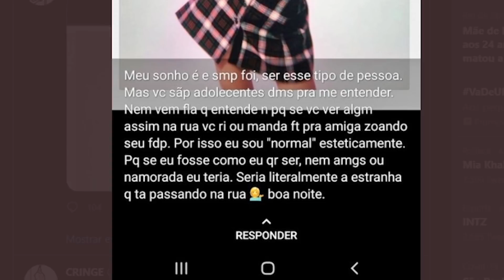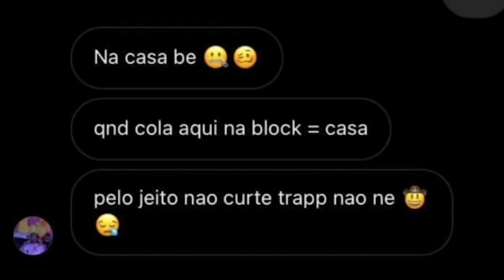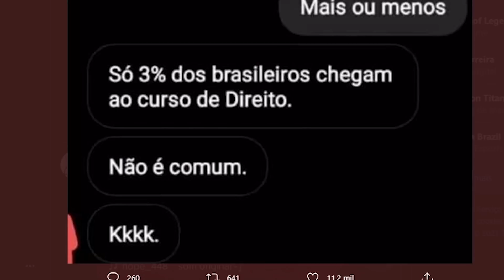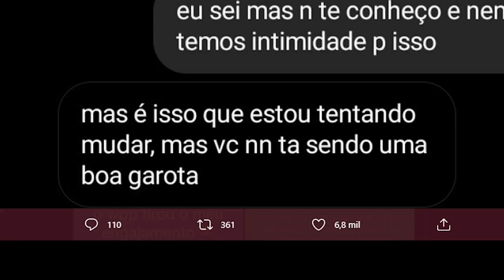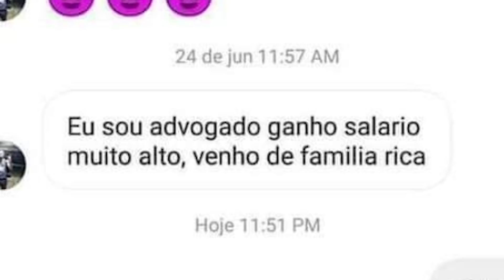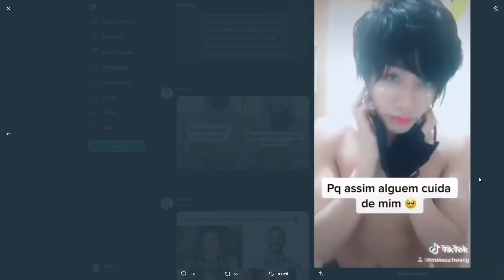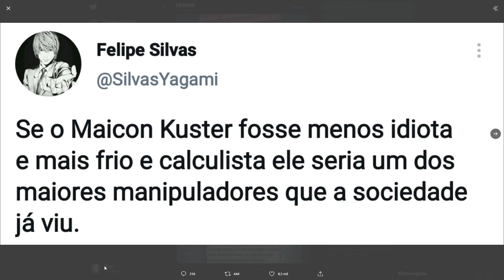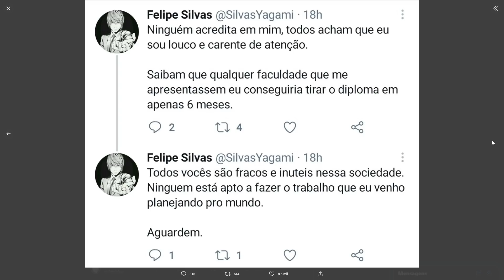ISSO FOI CRINGE 🙃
No vídeo: @GEMAPLYS @Umild @TocadoFoxy

Redes sociaveis 🌐👇👇👇👇👇

Quer fazer parte do nosso Discord? 📞 Link na comunidade do canal!

Twitter 🐦@Weemigs

Instagram 📷 @Weemig

TAMO JUNTO!